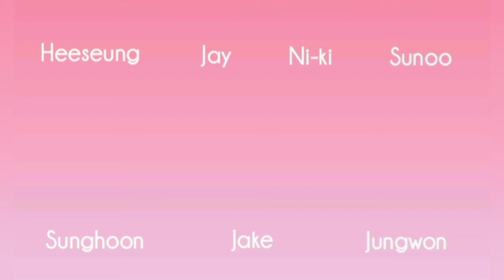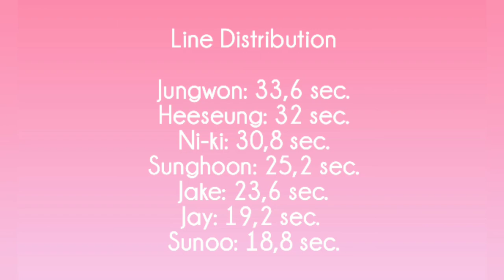How Would Enhypen singing Gloves Up by Little Mix| Enhypen Week